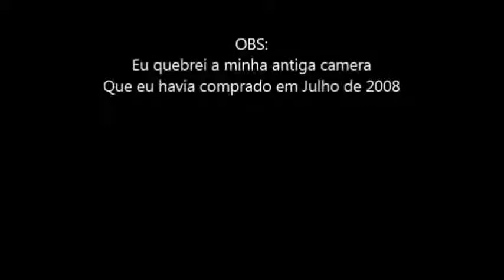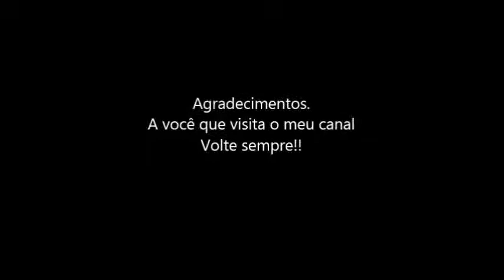Voo 2788 da Azul Linhas Aéreas em 27/07/2015